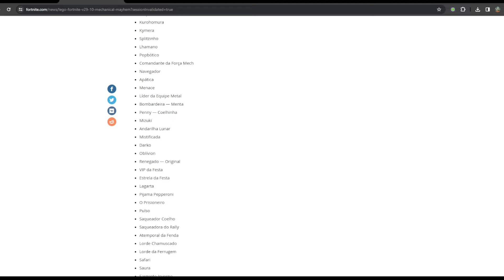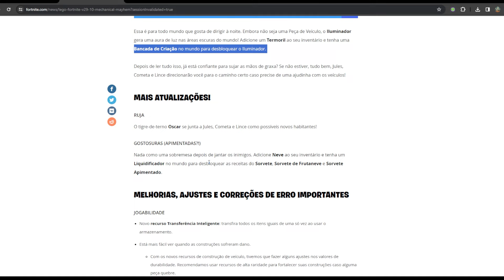NOVIDADES LEGO FORTNITE - BATERIA, CARROS E COMPOSTEIRA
Hoje saiu a nova atualização do lego fortnite, nela pode finalmente criar um volante e com isso fazer nossos carros no lego. Para isso é necessário uma composteira um bateria.

Então eu vou ensinar: como criar uma bateria no lego fortnite, como criar um carro no lego fortnite, como criar uma composteira no lego fortnite, como criar biomassa no lego fortnite

⚡ 𝗔𝗽𝗼𝗶𝗲 𝘇𝗥𝗮𝘆𝗹𝗼𝘄 𝗻𝗮 𝗹𝗼𝗷𝗮 𝗱𝗲 𝗶𝘁𝗲𝗻𝘀!